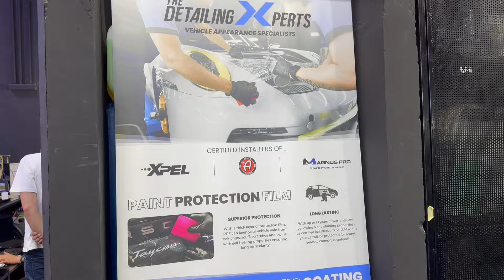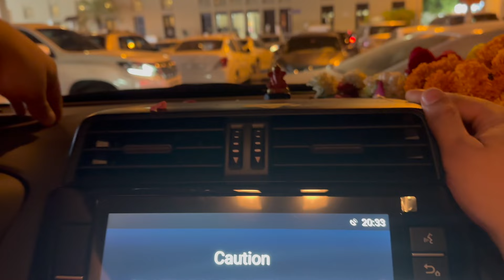Mukesh కొత్త కారుకు పూజ చేసాం || Our 1st New Car New Beginnings! || Car Pooja Vlog || DUBAI CARS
Lavanya Mukesh❤️